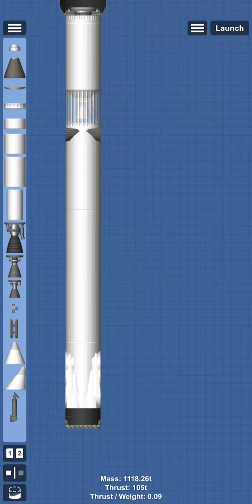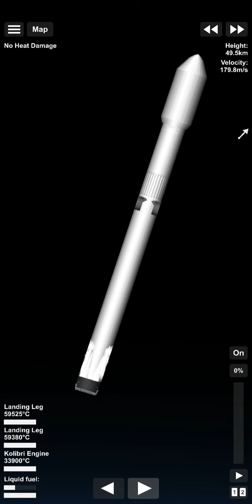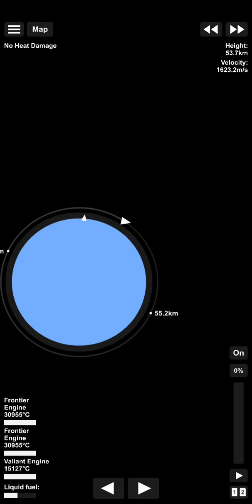My first Working [Falcon 9] link is in the description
download falcon 9